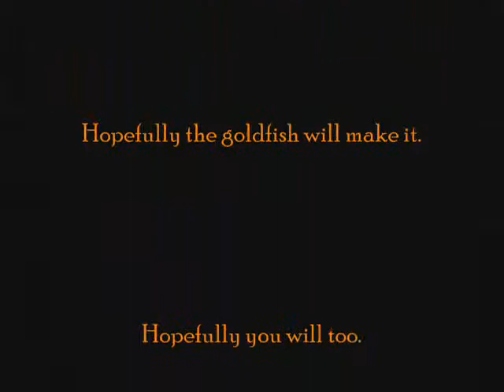My Tank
The goldfish in there isn't sick. He used to be in the tank with the sunfish, and the sunfish beat the crap out of him. Everyone in the 55 gallon tank likes the goldfish, so I'll let him stay in there for now. I have 2 Ghost Catfish, 2 Emerald Cories, an African Leaf, a Dragon Goby, a Black Ghost Knife, a Gold Mystery Snail, and a Fiddler Crab. For the plants, there are a few Red Dwarf Lilies, and a Banana Lily. Well the goldfish died ten minutes after I posted this video. But I guess that's just how wishing works.